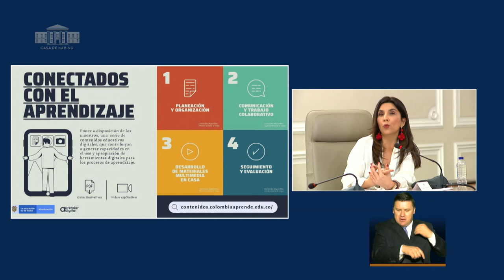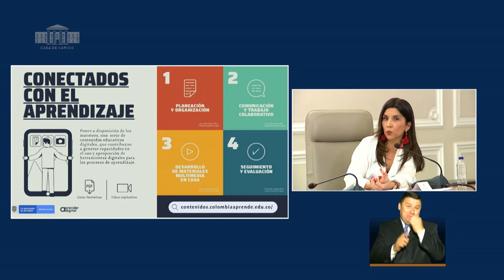PrevenciónYAcción: Intervención ministerio de Educación- Abril 29